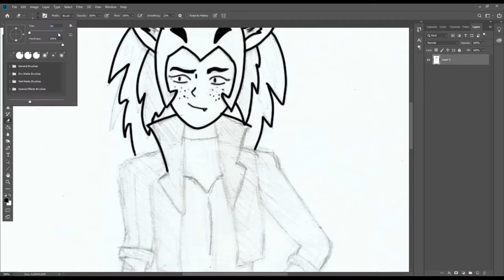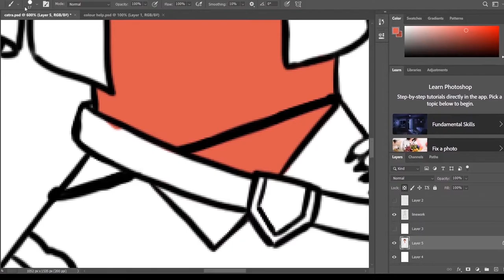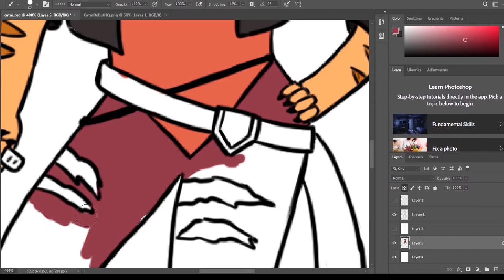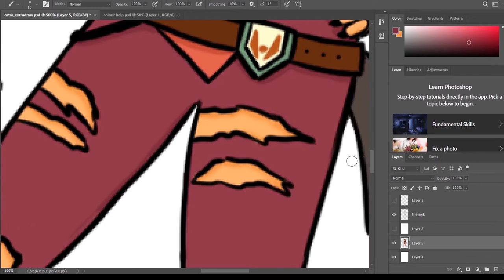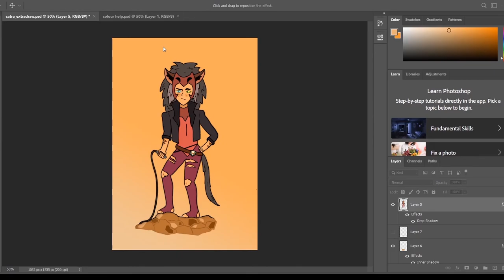She-Ra Fanart - Catra